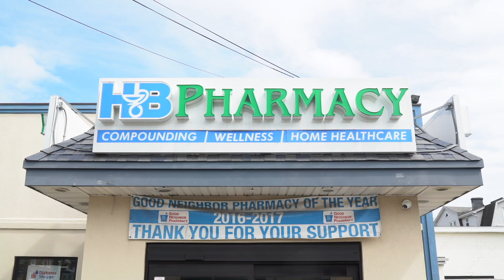Managing Seasonal Allergies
In this episode of Behind the Counter, our pharmacist will discuss allergies, why they're an issue, and then cover all of the OTC meds people commonly take. We'll also provide some recommendations!

To catch us live, please LIKE or follow and join us at 12pm Eastern Time on the third Thursday of every month.